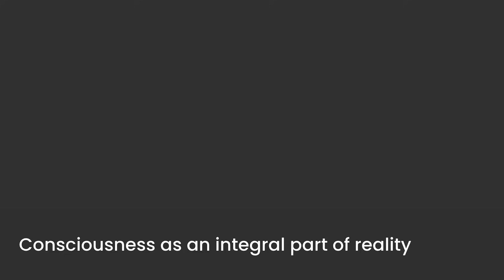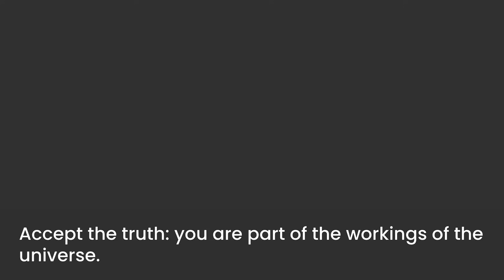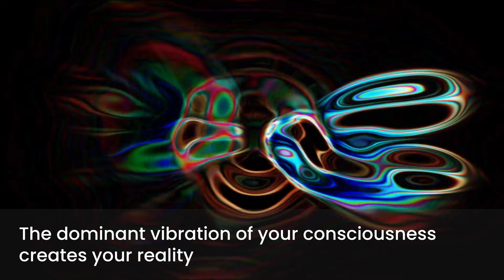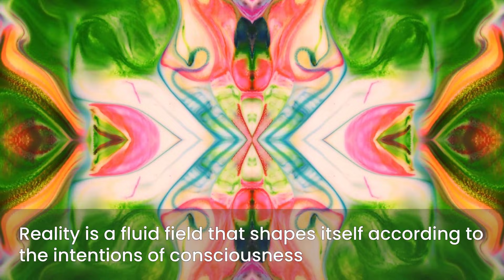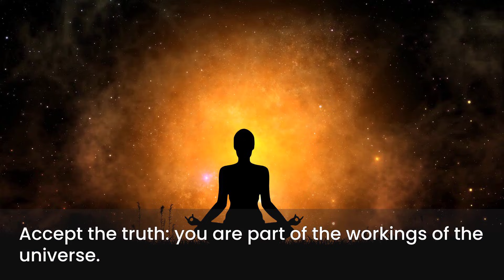This Discovery Proves Consciousness Isn't What You Think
For centuries, our consciousness has shaped how we perceive reality, but what if the very act of observation influences what is observed? ✨ This video explores how quantum physics challenges our certainties, showing that reality is not as stable or independent as we once thought. Discover the profound role of mind power in reality creation and the surprising implications of observation theory for understanding our universe.

In this video you will discover the most powerful quantum truth about how consciousness shapes reality. Modern quantum physics and the observer effect show that our thoughts, emotions and intentions directly influence matter, energy and the events of our lives. We explore concepts such as wave-function collapse, energy frequencies, vibration states, quantum fields, manifestation and the hidden power of the conscious mind. This video blends neuroscience, spirituality, life-force energy, the law of attraction, inner transformation and expanded awareness to reveal how the universe responds to the quality of your perception. If you seek personal growth, spiritual awakening, energetic alignment or a deeper understanding of quantum reality, this video will guide you into a new level of consciousness and inner power.